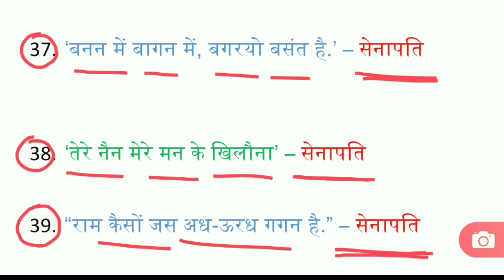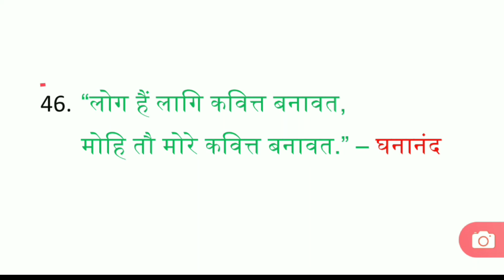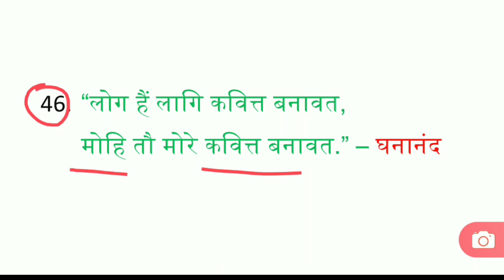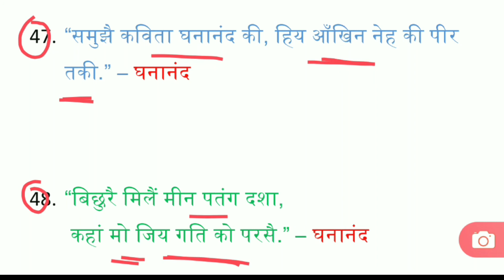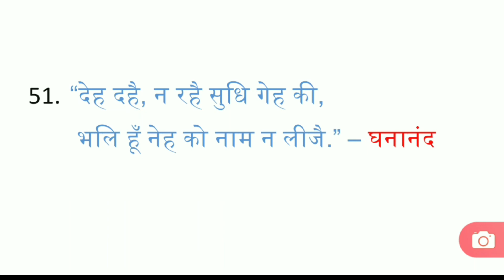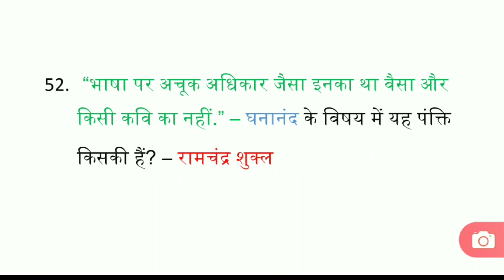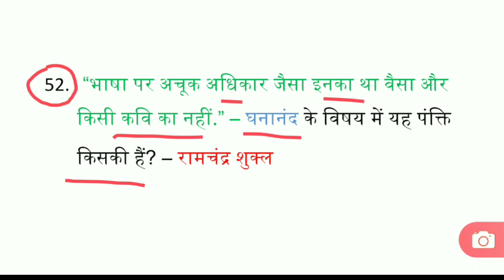हिंदी साहित्य:रीतिकाल की महत्त्वपूर्ण पंक्तियाँ पार्ट-2 Reetikaal Ki Mehatvpoorn Part-2 Panktiyaan